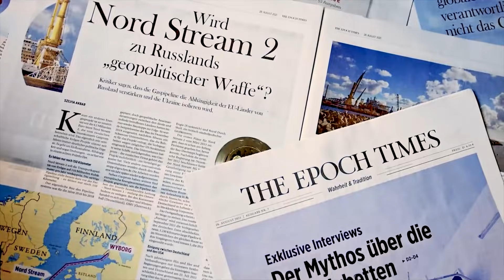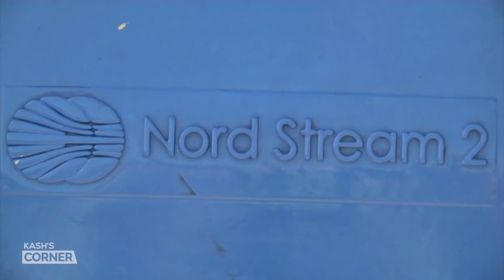Ric Grenell im Interview: Deutschlands Abhängigkeit von Russland "macht uns nervös" | Kash's Corner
Richard Grenell, ehemaliger US-Botschafter in Deutschland, sprach mit Epoch Times-Reporter Kash Patel über seine Zeit in Deutschland. Patel, selbst früheres Mitglied des Nationalen Sicherheitsrates, hat mit seinem ehemaligen Kollegen über die Bedeutung von Nord Stream 2 und den Truppenabzug der USA aus Deutschland gesprochen – und warum ihm die Aufstellung einer Statue vom Ronald Reagan in Berlin am Herzen lag.

Kash Patel ist vor allem für seine Arbeit im Geheimdienstausschuss des Repräsentantenhauses bekannt, wo er die Ermittlungen des Kongressabgeordneten Devin Nunes zu den Vorwürfen der Absprachen zwischen dem ehemaligen US-Präsidenten Donald Trump und Russland leitete. Seine Sendung Kash's Corner ist, mit vielen weiteren, auf EpochTV.com zu finden.
Bestellen Sie unsere neue Wochenzeitung, oder unterstützen Sie uns mit einem Abo
Artikel zum Nachlesen:
Copyright Epoch Radar 2021